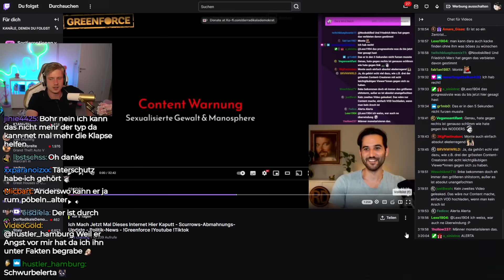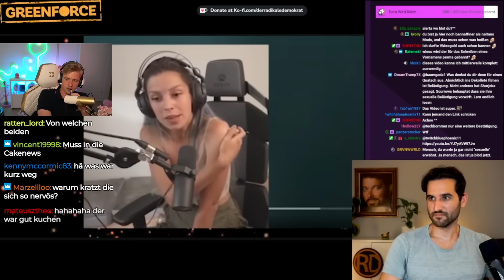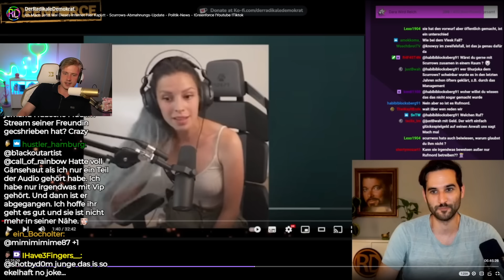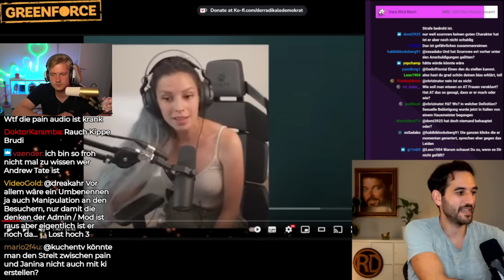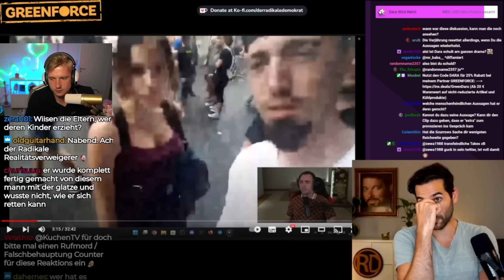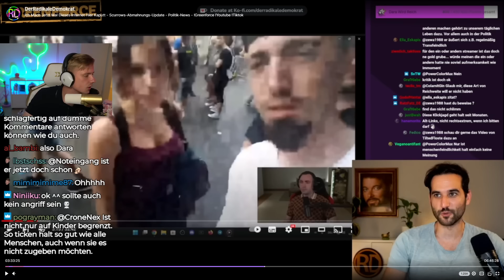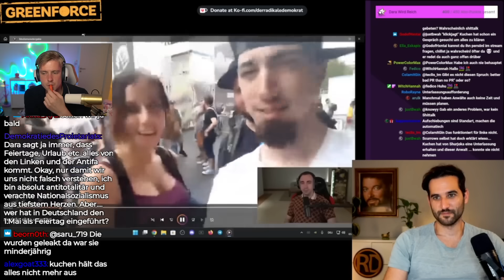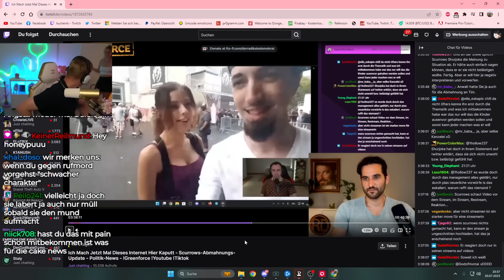DerRadikaleDemokrat ist unfassbar dumm ..